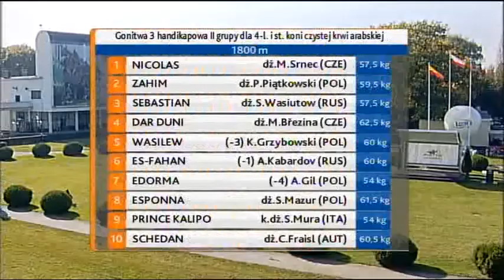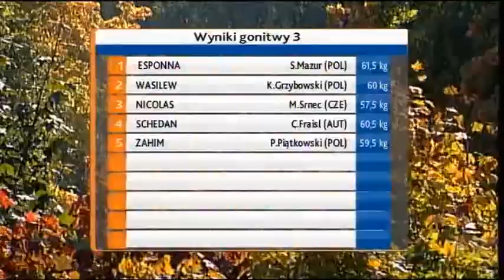04.10.2014 (D40; G3; tor:3,4 ; 16°C)